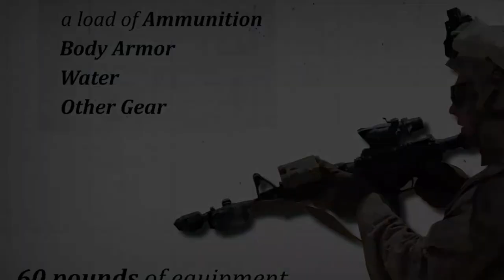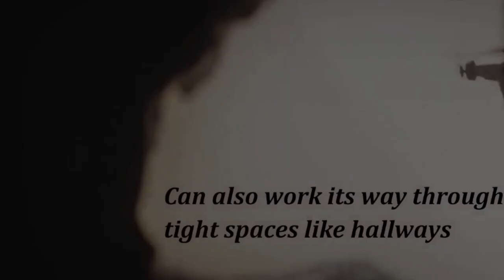Black Hornet Nano military drone worth Rs 1.50 crores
Microphones:
zoom h2n

Gimbal I use :